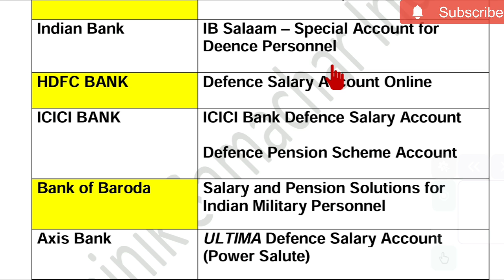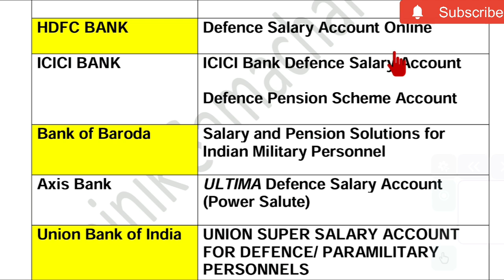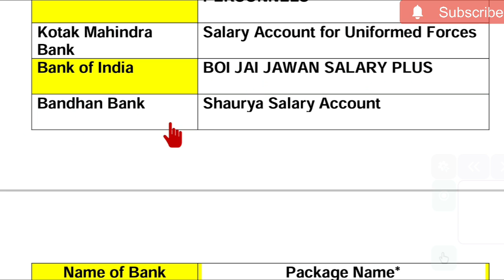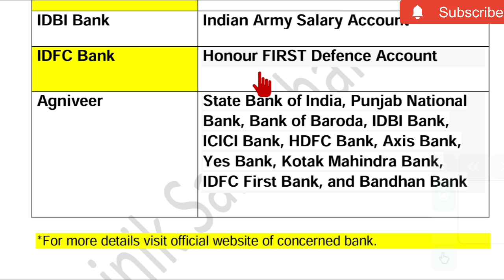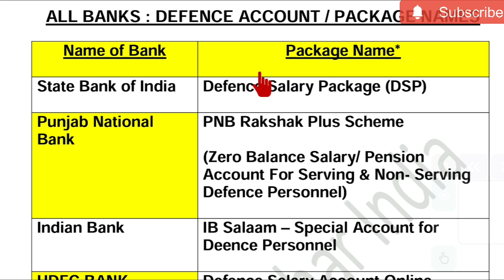कौन-कौनसी बैंकें DSP Account की सुविधा देती है? पूरी जानकारी!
Which banks are provided facilities of Defence Salary/ Pension Package Account. कौन-कौनसी बैंकें DSP Account की सुविधा देती है? पूरी जानकारी इस विडियो में।

🇮🇳🙏Jai Hind🙏🇮🇳
इस वीडियो में मैं आपको एक महत्वपूर्ण जानकारी दे रहा हैं, आशा करता हूं यह जानकारी आपको पसंद आएगी, इसलिए वीडियो में दी गई पूरी जानकारी पाने के लिए वीडियो को अंत तक जरूर देखें।

सैनिक समाचार इंडिया यूट्यूब चैनल में आप सभी का स्वागत है। इस चैनल पर सेवारत सैनिकों और पूर्व-सैनिकों के कल्याण, पेंशन, पे और अन्य सभी सटीक जानकारियां दी जारी है। भरोसे का एक ही नाम है "Sainik Samachar India 🇮🇳 सैनिक समाचार इंडिया"। इस चैनल को आगे बढ़ाने में आप अपने सहयोग जरूर दें। चैनल पर दी जा रही जानकारियां आपको पसंद आए तो वीडियो को लाइक और शेयर जरूर करते रहें और आगे आने वाली सभी जानकारियां को पाने के लिए चैनल को सब्सक्राइब करके घंटी का बटन जरूर दबा लें। धन्यवाद।

✔️ECHS
✔️Service, Family & Disability/Invalid Pension
✔️Premature Retirement
✔️UIDAI - AADHAR
✔️ Defence Pension/Pensioners.
✔️ Sainik welfare latest news, sainik samachar india, orop latest news today 2023, sparsh defence pension login,  sainik samachar latest news, sparsh pension portal, sparsh orop2, sainik welfare latest news, pension transferred from sbi bank to sparsh pcda pensions, sainik welfare latest news today, orop2 sainikpathshala channel latest news, sendri infotech channel latest news on orop one rank one pension-2, orop2, orop-2, orop-2 arrear payment kab hoga, orop-2 latest news, one rank one pension 2023 latest news, वन रैंक वन पेंशन का एरियर कब मिलेगा, वन रैंक वन पेंशन पर ताजा खबर, वन रैंक वन पेंशन का एरियर कब मिलेगा, Voice of Ex-servicemen Society Latest Updates, Military Service Pay Latest Updates Today, jantar mantar orop dharna latest updates today, जंतर मंतर की ताजा अपडेट आज, "Sainik Samachar India 🇮🇳 सैनिक समाचार इंडिया" latest news on SPARSH (RAKSHA) Pension Portal, ECHS latest news, Life Certificate (DOC/MLC) latest news, Canteen Store Department CSD latest news, Agnipath - Agniveer latest news, Aadhar-PAN linking latest news, Toll Tax Exemption latest news sainiksamachar orop latest news retirement  pension exarmyjob  naukri  jobvacancy

🇮🇳🙏Jai Hind🙏🇮🇳